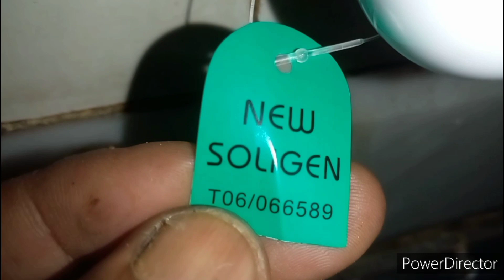kran cuci piring plastik awet harga ngak mahal ⁉️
Kran çuci piring bahan plastik berkualitas. Aliran deras seperti nggak ada hambatan plong banget. Harga juga nggak pakai mahal dan awet